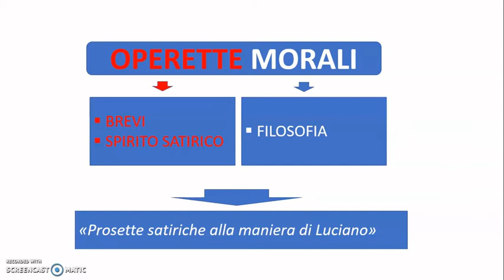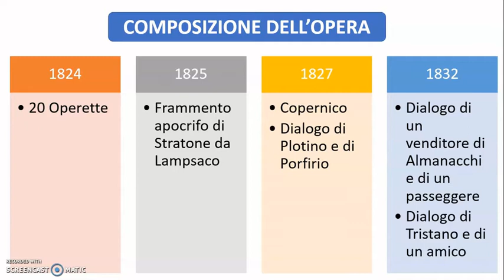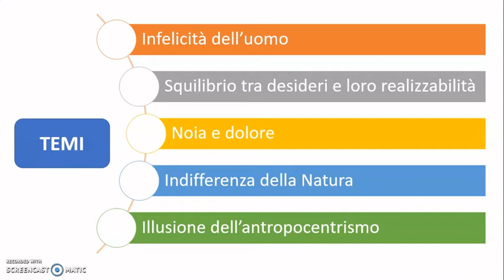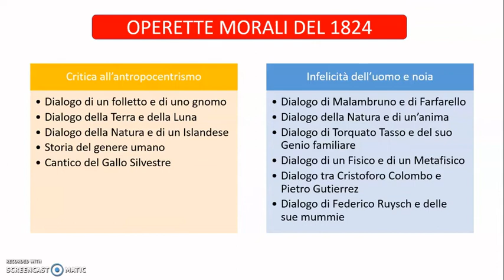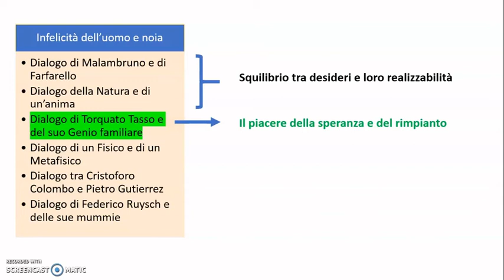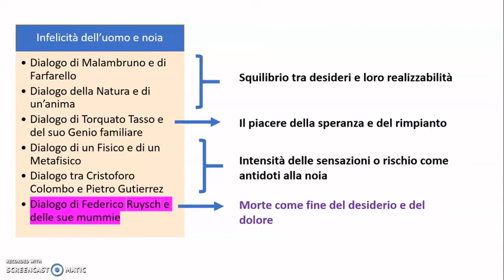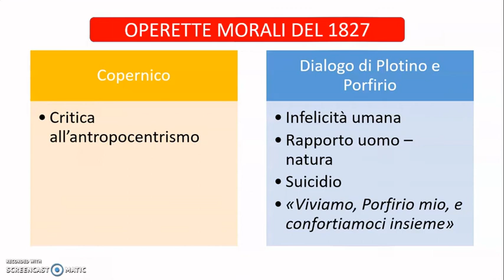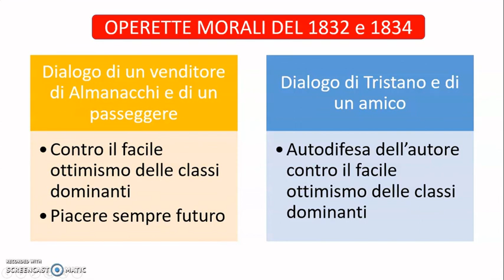Operette morali di Leopardi